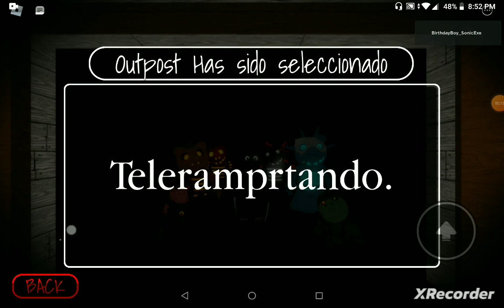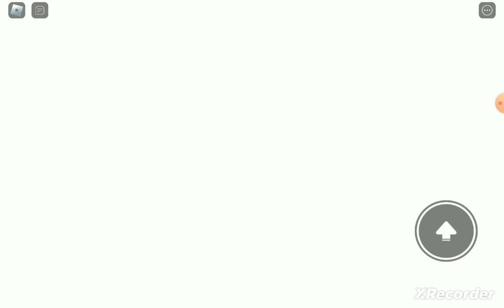Piggy the broken book outpost chapter!!!